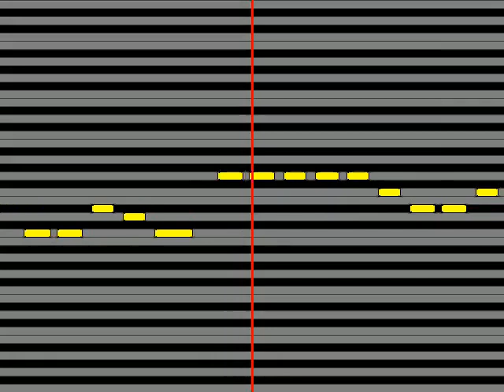【ガイドメロディ】 BUCK TICK Deep Slow